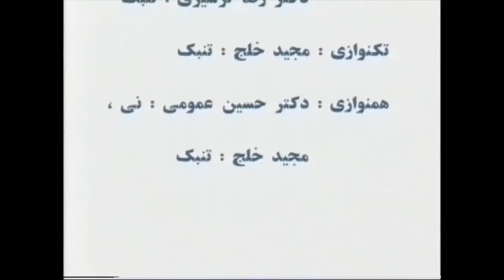موسیقی ایران: گذشته، حال و آینده - کنسرت شب اول - مجید درخشانی، تار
در برگزاری این کنفرانس سه روزه در شهر کلن آلمان انجمن پژوهشگران ایران افتخار همکاری با  دانشکده موسیقی دانشگاه کلن و رادیو دویچه وله را برای دو شب کنسرت نیز برخوردار بود.  کنفرانس موسیقی ایران در سپتامبر ۱۹۹۹ و با حضور اساتید و صاحبنظران موسیقی ایران برگزار شد.